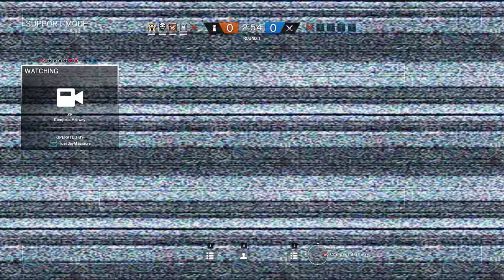Rainbow Six Siege + Part 1178 + Bartlett U TDM Secure Area + Blood Orchid pcgaming crew